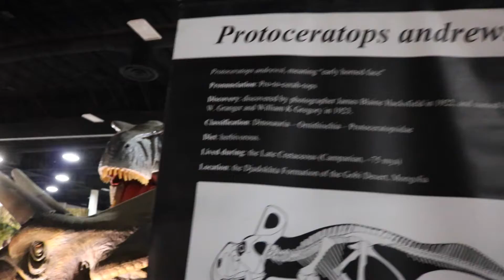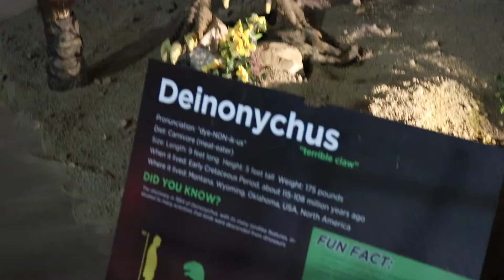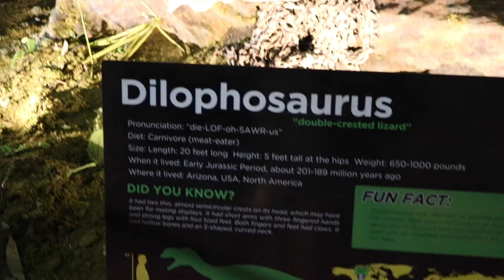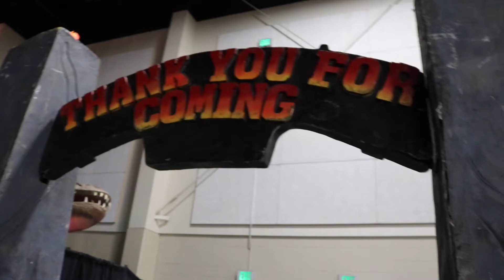walking with dinosaurs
i head to jurassic quest to check out the lifesize dinos